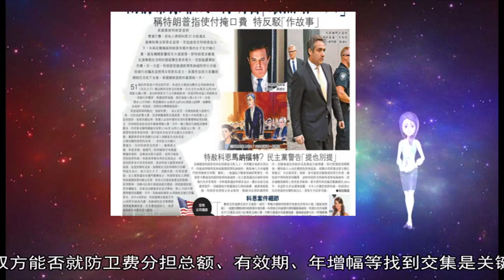12102018外媒：特朗普要求韩国将分担驻韩美军费增加一倍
分担 韩国 韩美 防卫 韩方 费用 特朗普 谈判 协定 10 16 报道 施压 华尔街日报 韩美军 驻军 韩联社 1.5 文在寅 11 13 中央日报 提升 立场 达成 谈判代表 增加一倍 总额 军费 双方 援引 举行 传达 国会 东亚 日报 舆论 美国政府 想要 要求 到期 增加率 亿韩元 贝茨 环球网 美国 金额 总统 张元 媒体 李慧玲 曝出 日以 8.3 2.85 第十轮 此轮 金是 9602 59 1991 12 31 AD SURVEY Add AdPos 7000531 协议 美军基地 亿美元 认为 莫西 美国国务院 最终 率团 接受 已达成 交集 战略武器 消息 另外 一致意见 首尔 赤裸裸 正在 增加 执政党 夏威夷 美方 有效期 劳务 白宫 定要 全额 军需 消息人士 外交部 强硬 今年 万名 约合 若要 与会 后勤